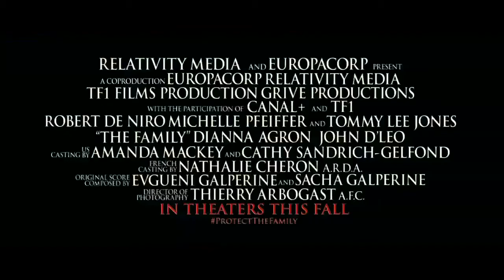Mafiánovci Malavita) oficiálny trailer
Bývalý mafiánsky boss Giovanni Manzoni (Robert De Niro) , rázna manželka Maggie (Michelle Pfeiffer) a ich dve deti sú za spoluprácu so zákonom umiestnení do programu na ochranu svedkov. Žiť životom obyčajných občanov sa im príliš nedarí. Zúfalý agent FBI Stansfield (Tommy Lee Jones) ich musí opäť schovať, pretože mafiánske klany zúrivo pátrajú po špinavom udavačovi s jasným cieľom. A tak sa z nich tento krát stávajú Blakeovi, ich novým domovom je malé, ospalé mestečko v Normandii. Lenže starí psi sa novým kúskom učia ťažko. Ich správanie a zvyklosti sú pre život v utajení prekážkou. Táto rodinka má mafiánstvo jednoducho v krvi.